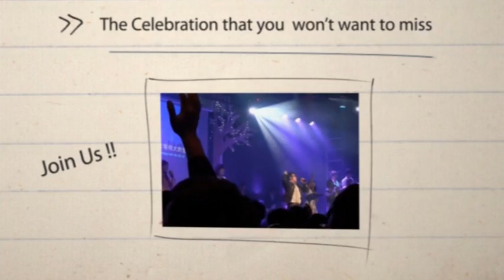FGA CYC Weekly Announcement 2012-03-23